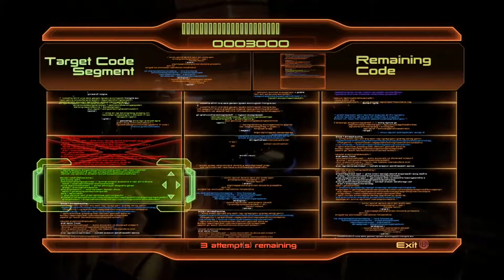Mass Effect Trilogy | Episode #34 Jacob Loyalty | Insanity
Welcome to the playthrough of the entire Mass Effect trilogy including most of the DLC on Insanity difficulty with the male Shepard following a paragon track. Enjoy the long ride!

Mass Effect, Mass Effect 2, Mass Effect 3, and all DLC are all products licensed and owned by Electronic Arts (EA) and Bioware, a division of EA.